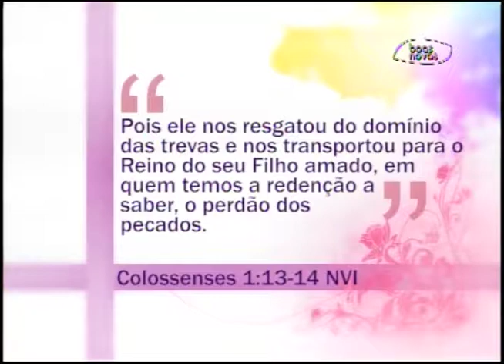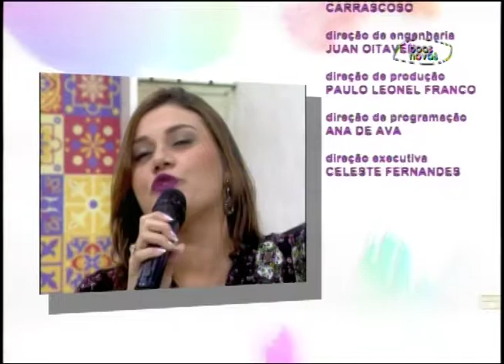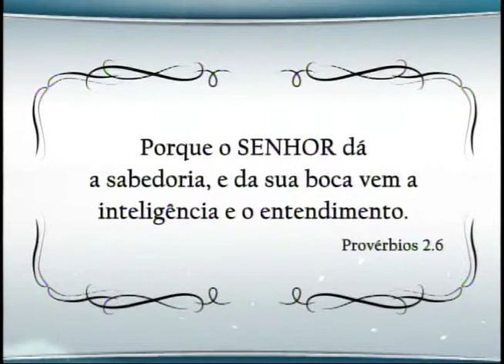Espaço Feminino - O convívio com os animais de estimação - (bloco 3 de 3) 06-10-2015